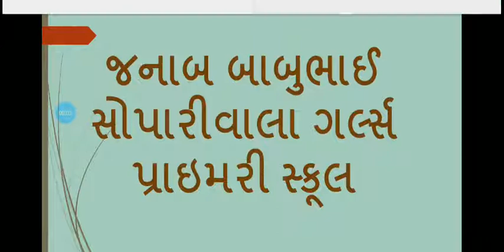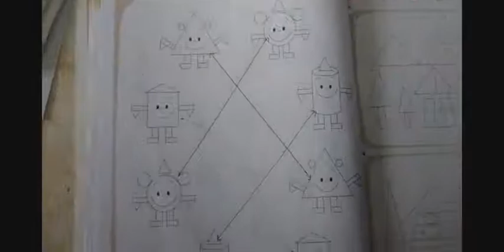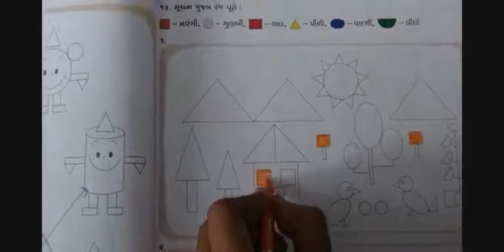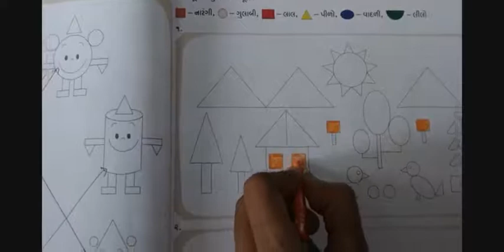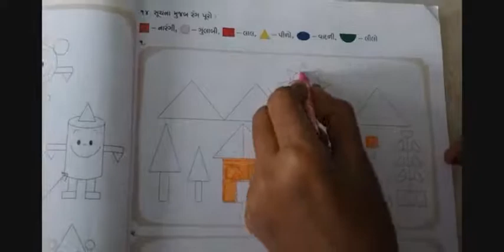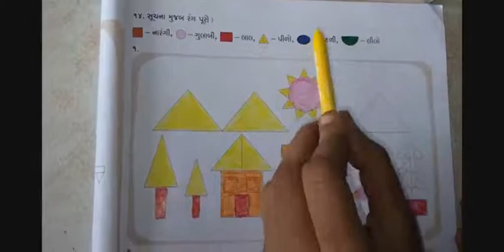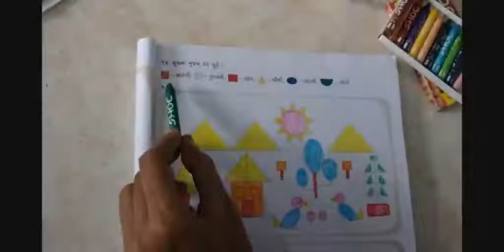std 1 Maths પ્રકરણ 1 આકારો અને જગ્યા